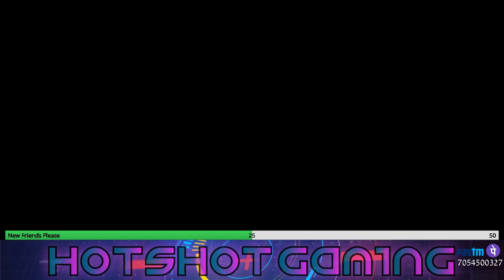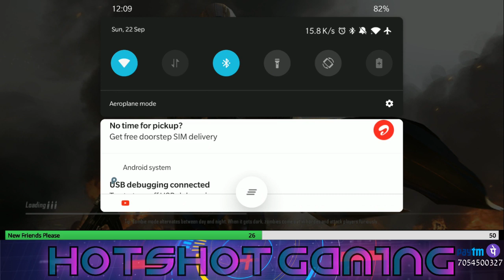HOTSHOT GAMING | PUBG MOBILE | ENEMIES AHEAD - LET'S GO | LIKE, SUBSCRIBE & JOIN ME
Chat Commands:

!age
!device
!hotbits
!id
!ign
!rank
!setup
!subs
!bankheist

Shivansh - 400
Rahul - 100
Anshuman Thakur - 30
JASPAL SINGH - 21
Sajal Jain -10
Anuj Meena - 10

👉No Spam
👉No Self Promotion
👉Respect Moderators
👉No Griefing